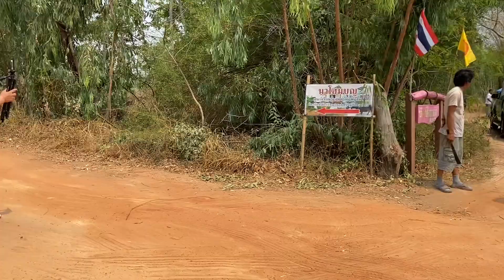ขบวนแห่ รถหกล้อขนหินทราย วัดป่ายโสธารากาล